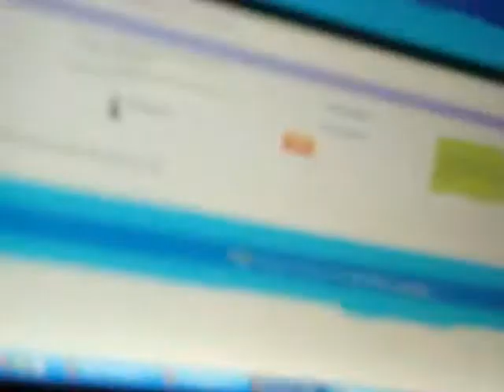Moore Family Vacation 2008 (part 1 of 5)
Footage by O. Moore or A. Moore